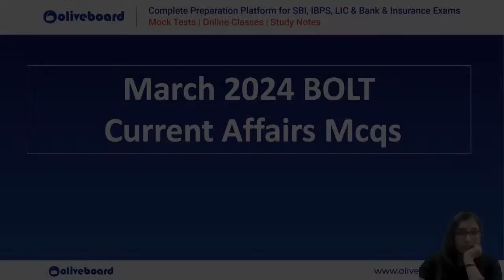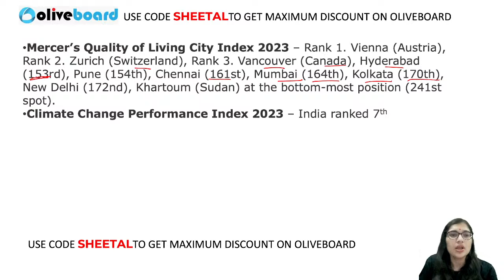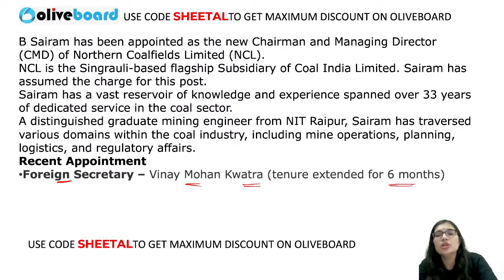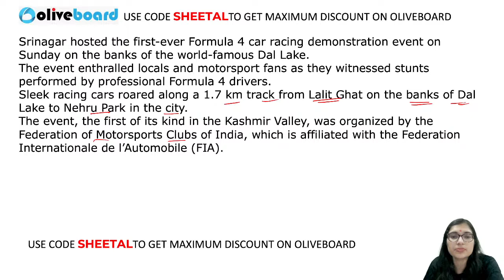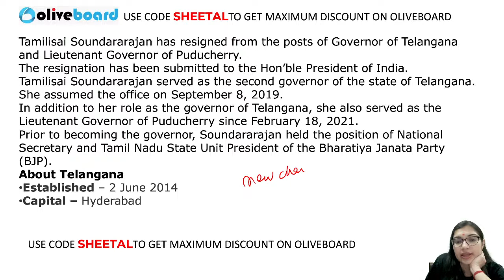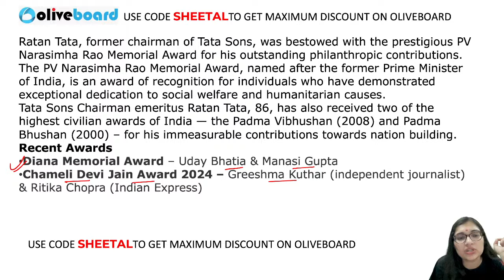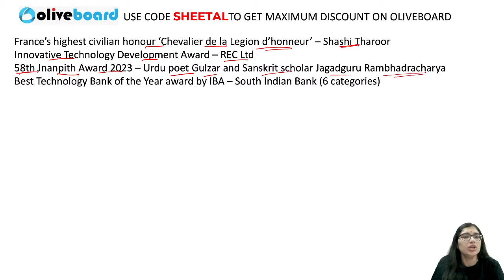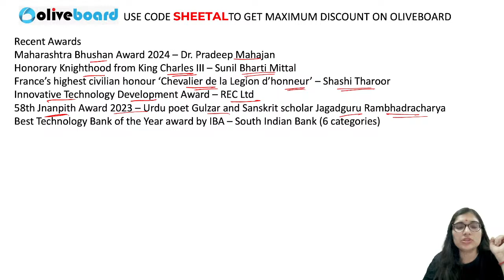Current Affairs March 2024 | Oliveboard BOLT March 2024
📌Current Affairs March 2024 | Oliveboard BOLT March 2024 | BOLT Current Affairs March 2024 | Monthly Current Affairs By Sheetal Ma'am

2) Visit Courses tab
3) Goto Youtube Class PDF section

Welcome to Oliveboard - India's Best Government Exam Preparation Youtube Channel. Prepare for Banking & Insurance Exams Like IBPS PO, IBPS Clerk, IBPS RRB PO, IBPS RRB Clerk, SBI Clerk, SBI PO, RBI Grade B, Nabard Grade A, ICAR AO, LIC, FCI, SEBI,JAIIB,CAIIB

😍OLIVEBOARD LIVE MOCK TEST SERIES 😍